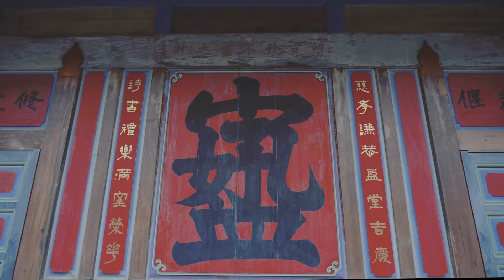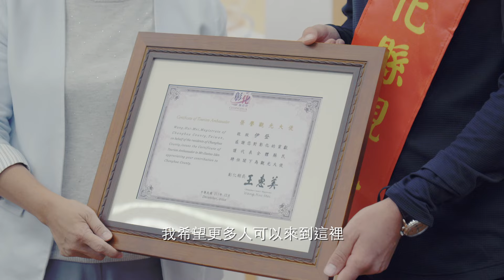2023 彰化馬拉松嘉年華 國際代言人 Gustav Iden 宣傳長片